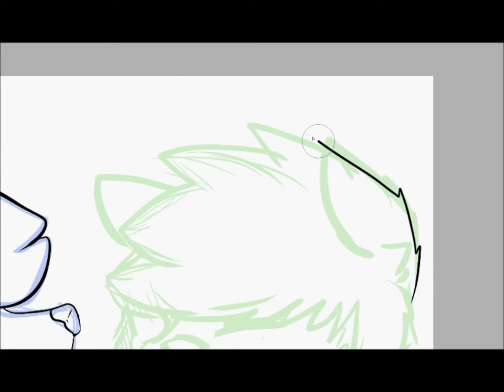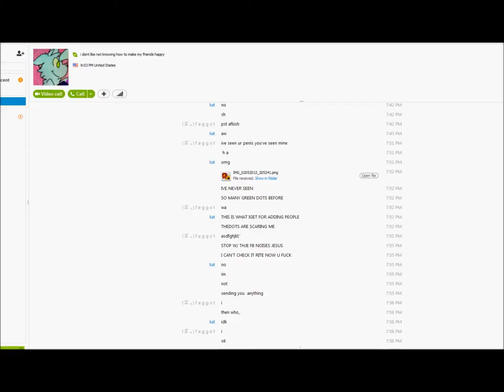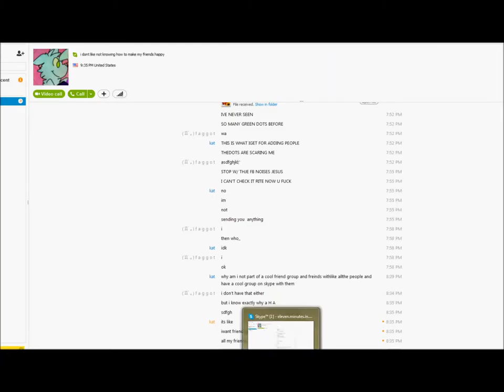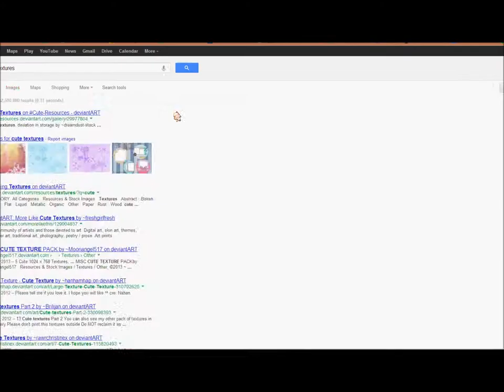♦ .:. B F F F .:. ♦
song: BFF -Bowling For Soup